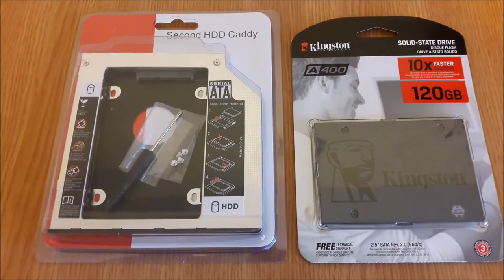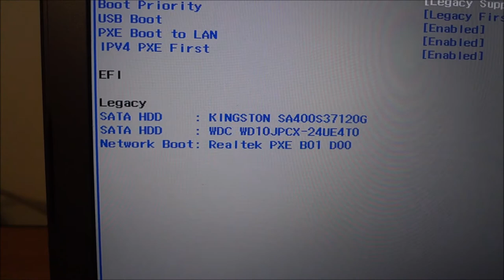Laptop Lenovo instalare SSD si HDD - How to install two drives SSD HDD in any laptop or notebook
Montare Hard disk + SSD pe laptop cu adaptor HDD Caddy.